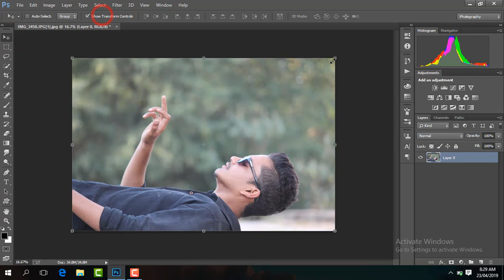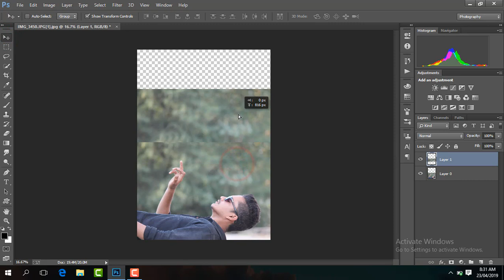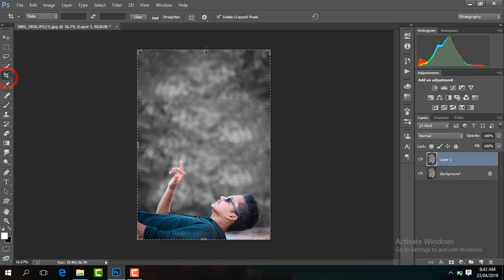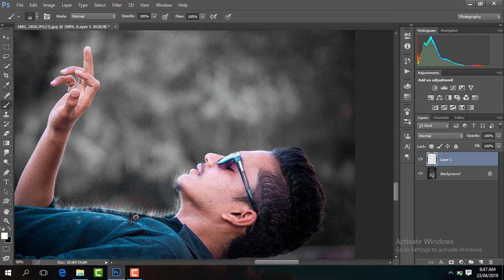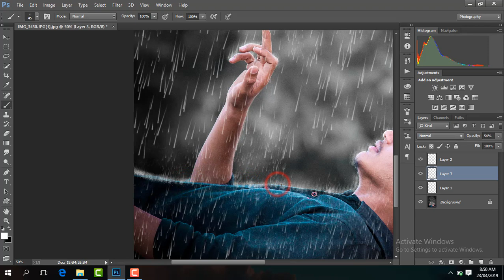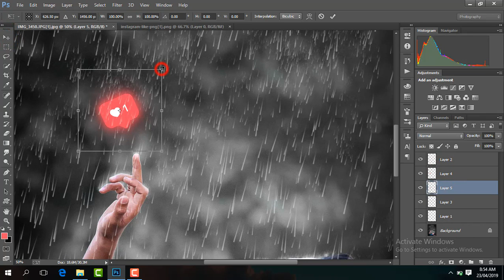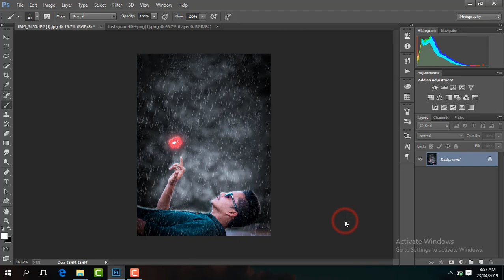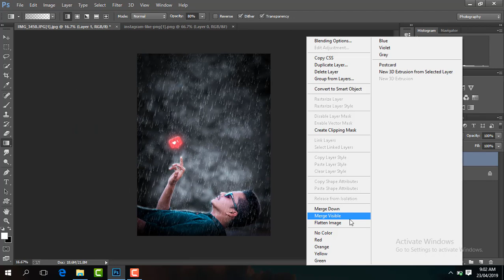Rain Concept Photo Editing Tutorial How to Add Rain In Photoshop Sony Jackson Tapash Editz U2 Studio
hair brush download link

face smooth download link

Photoshop CC Download Link

Instagram like png